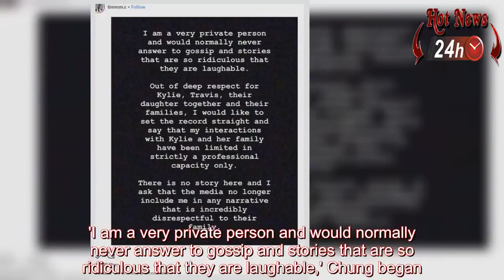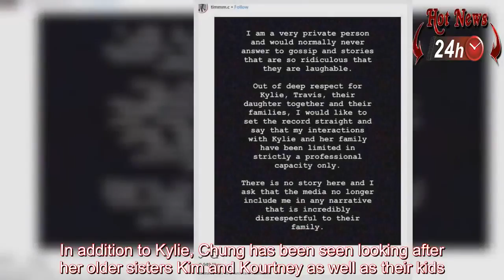Kylie Jenner bodyguard Tim Chung finally denies he's Stormi's father after fans noticed similarities